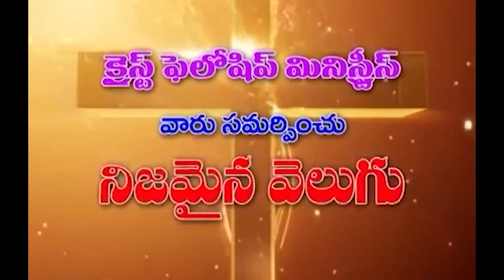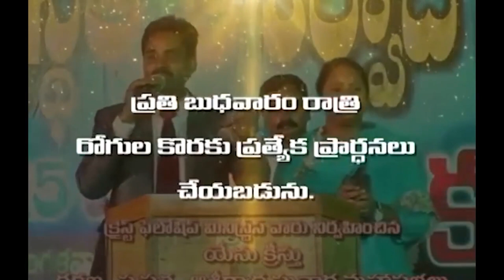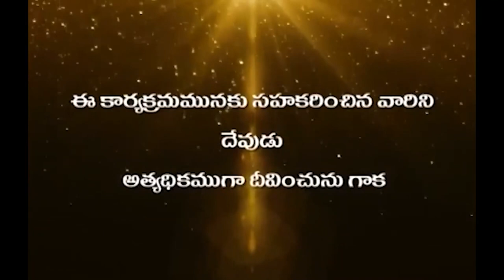07 04 2023 Hanok garu